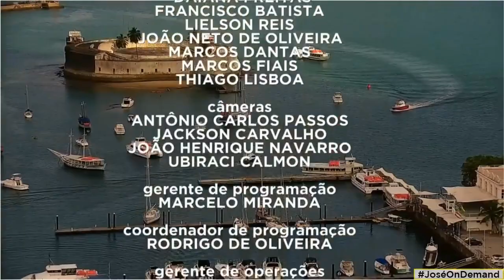Encerramento do BA no Ar com Jéssica Smetak (15/10/2020)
- Telejornal exibido nas manhãs da emissora.

RECORDTV ITAPOAN
Canal 5.1 | Salvador-BA